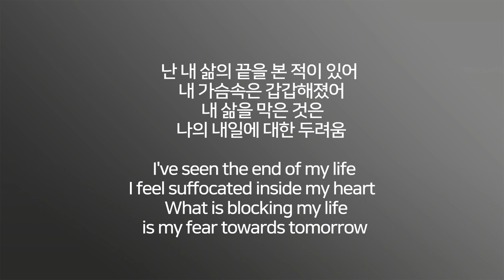20/4-1 : 칵스콤(COxCOmb) (Korea) / Come Back Home - 방탄소년단(BTS)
★ MY CITY IDOL ★
[2020 GLOBAL LEAGUE]
week 1

※ MISSION : HOME

■Song
:BTS - Come back home

'My city idol' is a new project from the non-profit company BCY. Based in Busan and run by Bae Junho. This new project goal is to promote young artists and help them develop their skills. Every week the challengers have to upload a video (song, rap, dance, concept etc) and they will be judged by a group of selected jury members. Each jury member is ranling each challenger from 1 to 10. Challenger with the most points win. If you want to join us as a jury member or challenger please refer to the information below ↓

To become an audience member or challenger?
You can try searching the the app stores Google Play store, or ios [ mycityidol ]